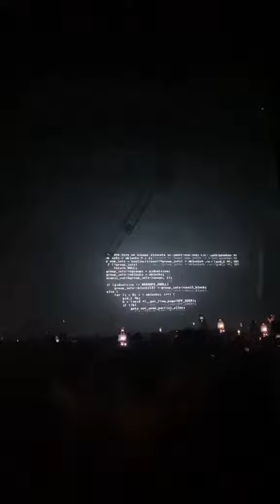Shlømo b2b Alignment x ADE 💣🔥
@Shlømo b2b @Alignment_official plays at ADE💣🔥@Dave